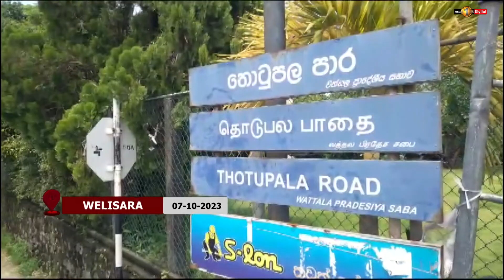Colpetty Bus Tragedy: The human lives destroyed by official negligence.